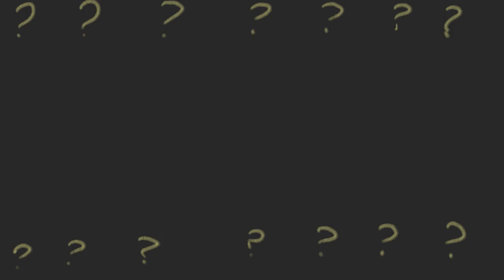Yasuhiro Hagakure Execution | Fanmade | Danganronpa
Yasuhiro's execution "Quiz Time!"

Who do you think he would've murdered?

Yasuhiro's unused execution :
Quiz Time! I Heard There's a Chance of 30%! - Hiro is a contestant on a quiz show set. Before him there are 3 doors labelled 'A','B' and 'C'. There is a 1/3 probability that one is an execution. Hiro tries to enter the 'A' door. The door grows hands and feet and escapes. 'B' does the same thing. Only door 'C' is left. He isn't willing, and a mouth appears on the door and eats him.

Yasuhiro Hagakure belongs to Danganronpa Trigger Happy Havoc.